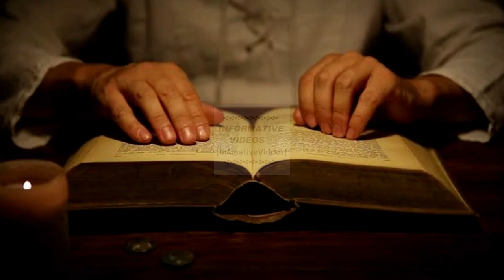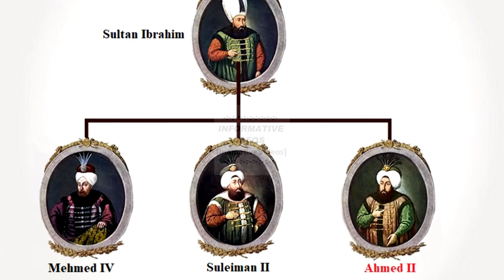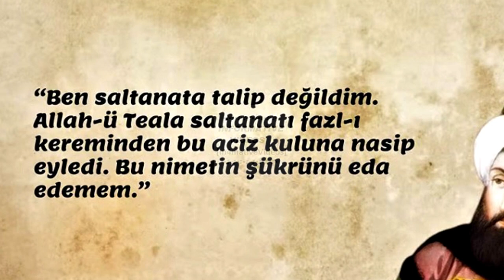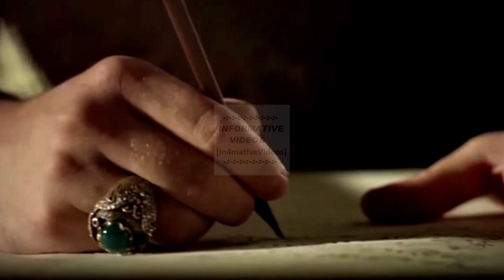The Most Favorite Sultan of the Ottoman People | The History of The Ottoman Empire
The Ottoman Empire has ruled over three continents for more than 600 years. The one who has an interest in The History of The Ottoman Empire, loves and admires their favorite Sultans. But who was The Most Favorite Sultan of the Ottoman People who lived in those times?

Today in this video, you'll get to know who was the most loved Sultan of Ottoman history in his time?

Other Question Related to The 21th Sultan of Ottoman Empire:

Who Was Sultan Ahmed II?
When was Sultan Ahmed II Born?
What is the year of Sultan Ahmed II Death?
Who was Ahmed II?
Who was Sultan Ibrahim?
Who was Mehmed IV?
Who was Sultan Suleiman II?
Who was Muazzez Sultan?
When was Sultan Ahmed II Died?
What is The History of The Ottoman Empire?
How many were Sultan Ahmed II Children?
Where is Sultan Ahmed II Mausoleum?
Where is Sultan Ahmed II Tomb?
Who was The Most Loved Sultan of Ottoman Empire?
What is The History of Sultan Ahmed II?
What are The Facts About Sultan Ahmed II?
What is Sultan Ahmed II History?
What are Sultan Ahmed II Facts?
Who were Sultan Ahmed II and Mehmed IV?
Who was Mezomorta Hüseyin Pasha?

⇢ Here is the link to the video, "The Ottoman Sultan Who Had More Than Hundred Children...!!! | Sultan Murad III

⇢ Here is the link to the video, " The Ottoman Prince (Şehzade), Who Ascended the Throne after his Death!!!

⇢ Here is the link to the video, " Sultan Ibrahim and His 150Kg Heavy and Fattest Concubine Şivekar Sultan

⇢ Here is the link to the video, " The Famous Dream Of Osman Gazi | The Reality of Osman Ghazi Dream

⇢ Here is the link to the video, " The Haseki Sultan In The Ottoman Empire | The Meaning of Haseki Sultan

⇢ Here is the link to the video, "What it meant if Sultan wore a Red Kaftan In The Ottoman Empire?

⇢ Here is the link to the video, "10 Facts You May Not Know About Hurrem Sultan

⇢ Here is the link to the video, "10 Facts You May Not Know About "Mihrimah Sultan"

⇢ Here is the link to the video, "10 Facts You May Not Know About "Nurbanu Sultan"

⇢ Here is the link to the video, "10 Facts You May Not Know About "Safiye Sultan"

⇢ Here is the link to the video, " 20 Things You May Not Know About “The Ottoman Empire” ] "... Hope you like it.